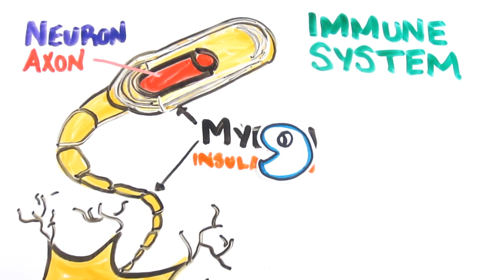What Is Multiple Sclerosis?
Millions of people around the world suffer from MS, but what is it? Lets shine a light on this disease in an effort to increase awareness. Please share, if you can :)